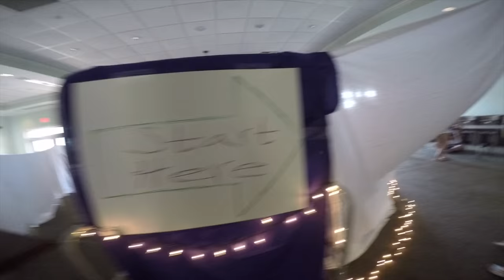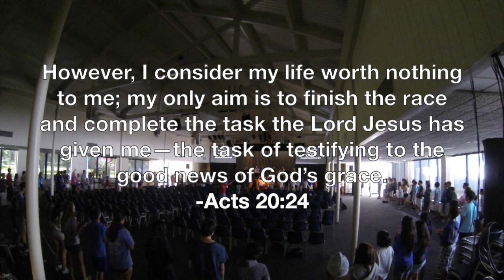Synod 2015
Synod 2015: Amazin Grace

Harvest
Korean Presbyterian Church of Orlando